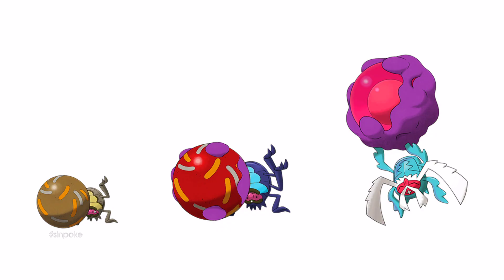What if Pokemon had more Evolution Stages? In-Progress Pokemon #5